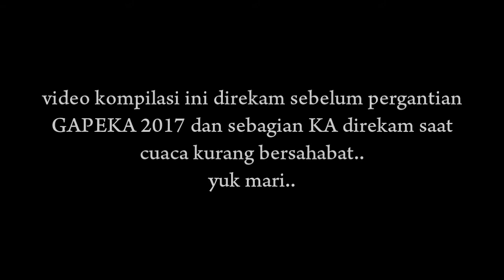[DIGOYANG!!!] KOMPILASI Kereta Api melintas di Percabangan Kertosono